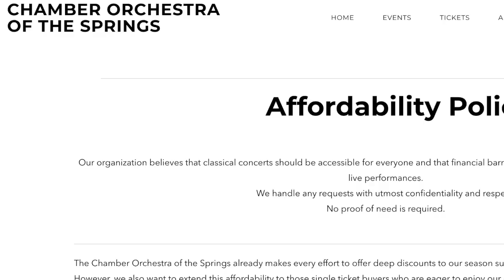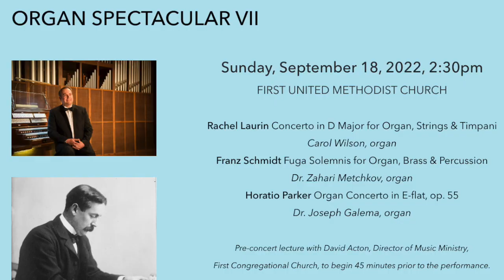Introducing our new Executive Director!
Meet the Chamber Orchestra's new, and first-ever, Executive Director - Jacob Pope comes on board our team ready to take the organization into its future, and he wants to hear from you! Learn more about how to contact Jacob, the Chamber Orchestra's affordability policy, and our first concert of the season in this introductory video.